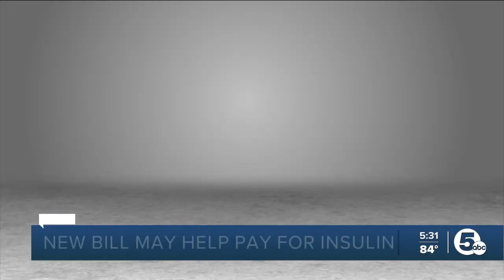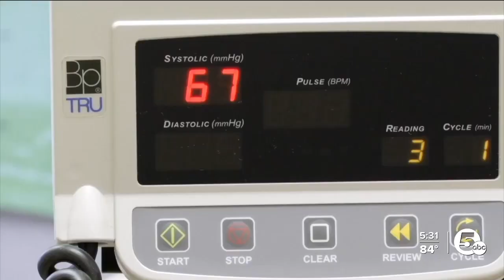Insulin would cost $35 max under proposed Ohio bill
A bipartisan group of Ohio lawmakers has introduced a bill to cap the costs of the life-saving medication insulin to $35.